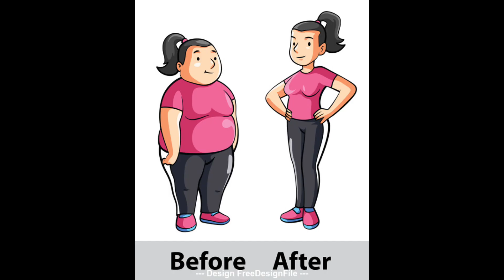Benifits of Drinking Lemon Water In The Morning | Lemon Pani Peene Ke Fayde | Chutkule Tv